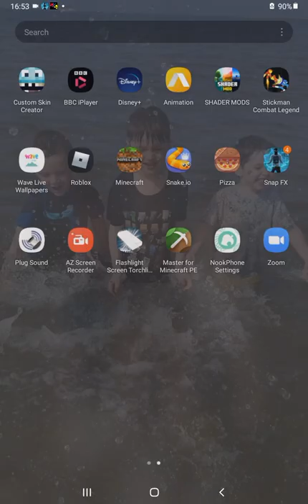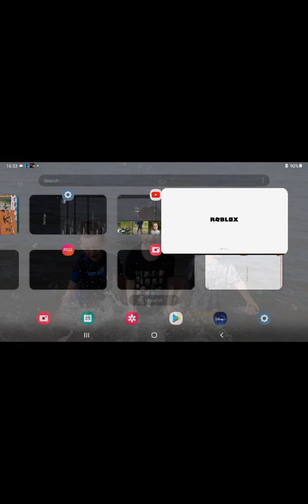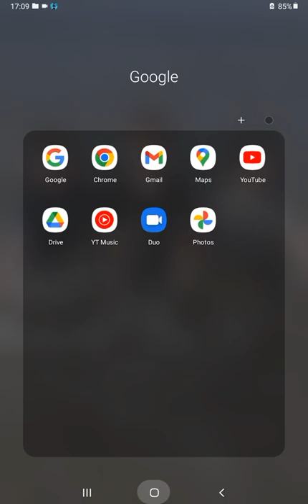2 wolf explorers gaming Finn & Henry